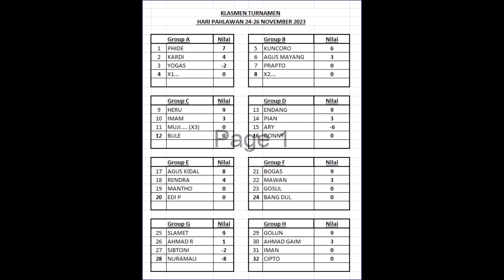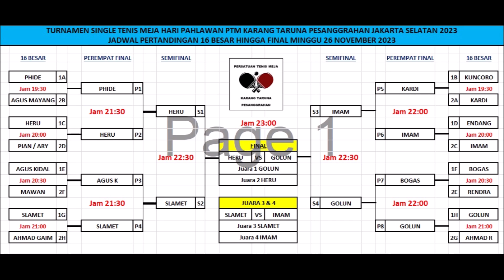TURNAMEN HARI PAHLAWAN 2023 PTM KARANG TARUNA PESANGGRAHAN JAKARTA SELATAN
Acara dilaksanakan di bulan November 2023 lokasi Karang Taruna Pesanggrahan Jakarta Selatan Indonesia